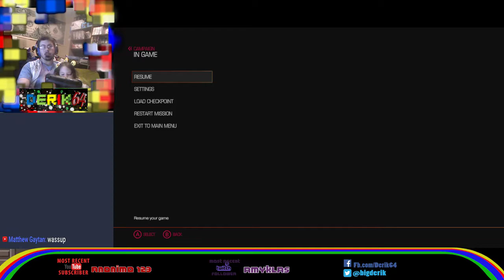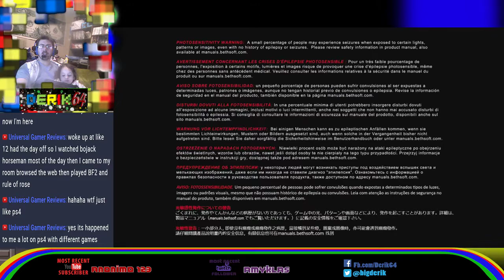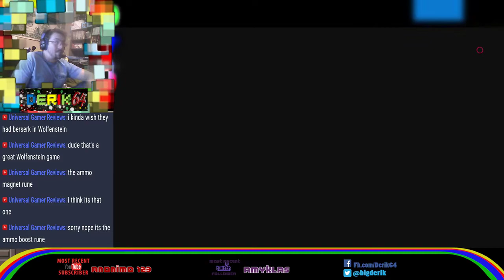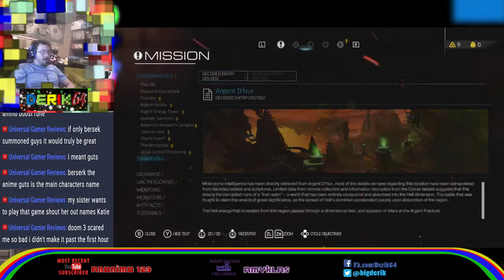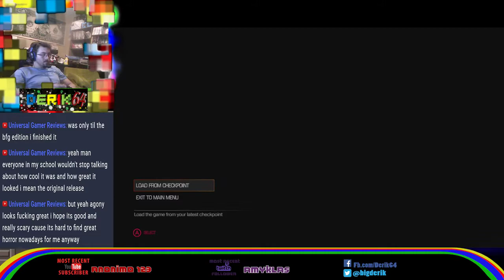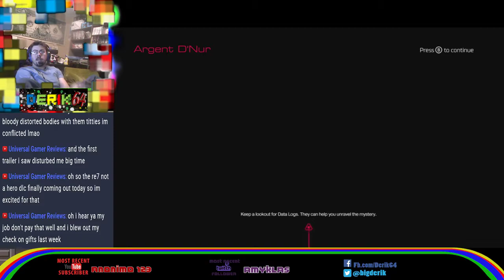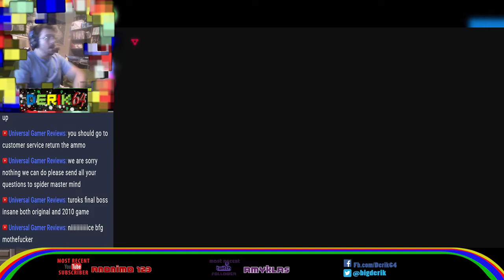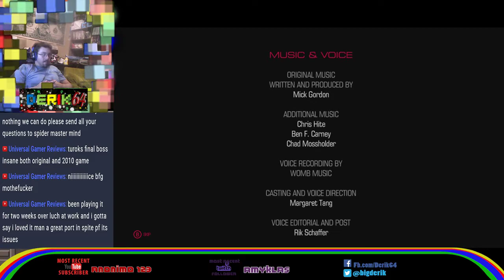Doom on Switch (Final Boss)